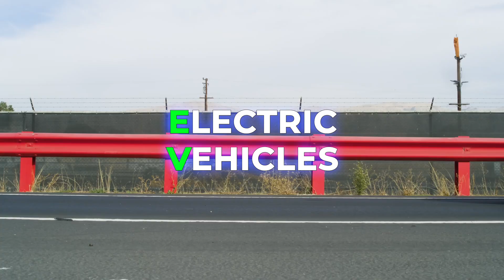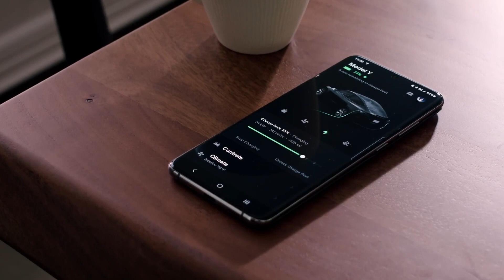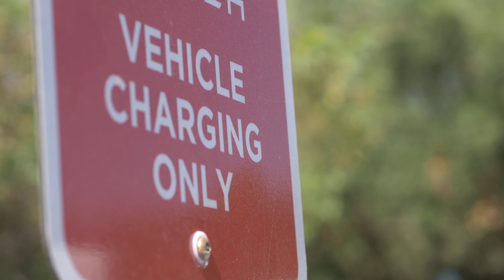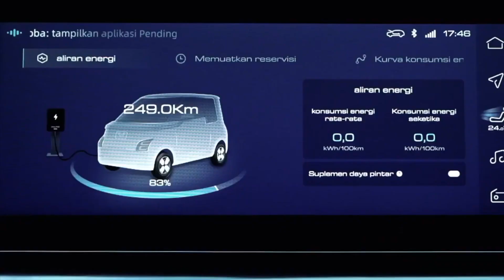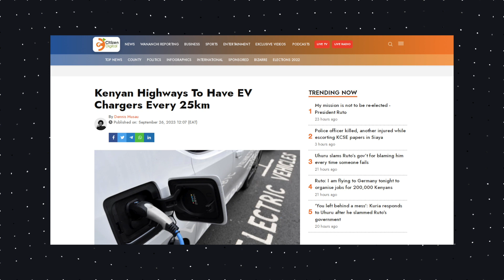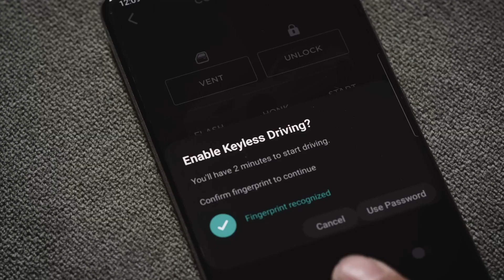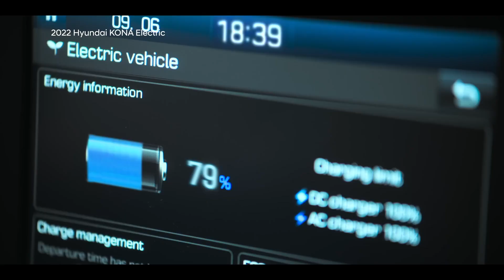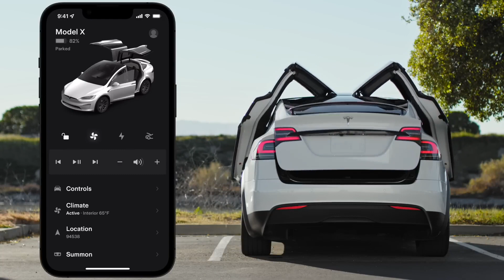Should You Buy an Electric Vehicle in Kenya? || Start Here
In this episode we cover the topic of Electric Vehicles, how they work and how they compare to the traditional vehicles, commonly referred to as Internal Combustion Vehicles (ICE)
We look at the EV options in Kenya and the factors you need to consider before buying one. We also demystify some common myths and misconceptions about EVs.